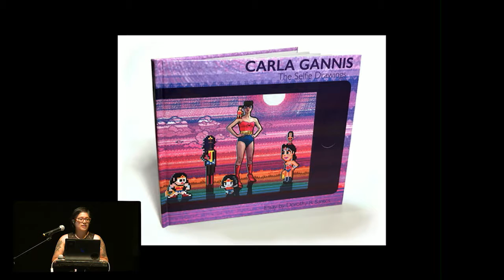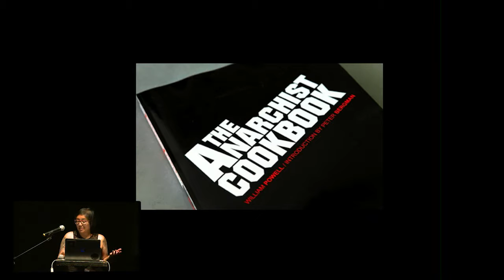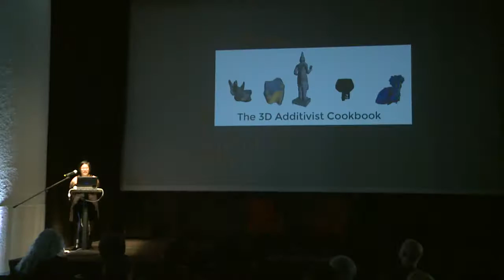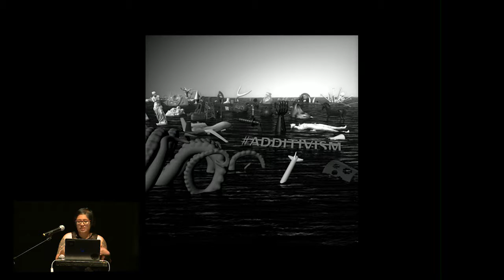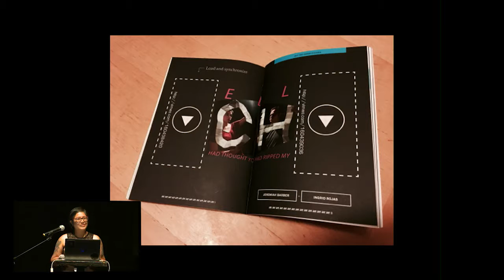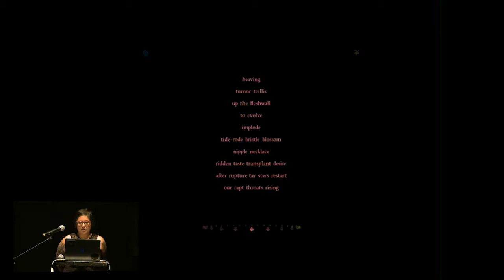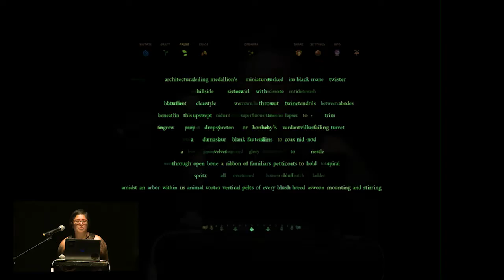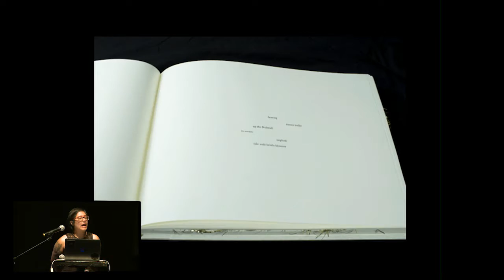Dorothy Santos, UC Santa Cruz // The Book as Cartography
The Book as Cartography: The Materialization of Digital and Imagined Spaces